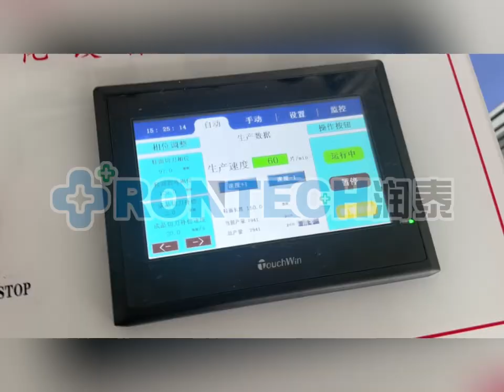Automatic Disposable Slipper Making and Packing Machine